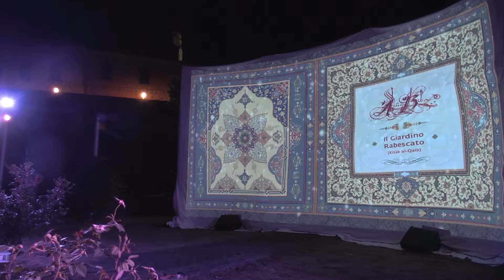The Arabesque Garden - remix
Festival ESTATE 50 HERTZ II edition 2016
Live Performance @ The Garden of Perfumes, Saludecio (RN)
Project by RetroPhuture and Marg8 under the patronage of the Municipality of Saludecio RN IT